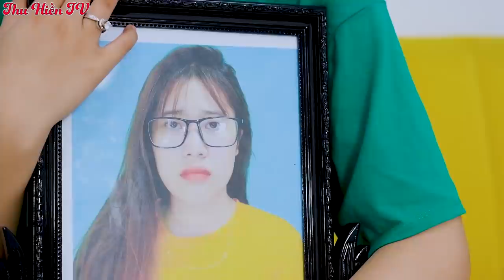PHỤ BẠC GIA ĐÌNH 💕 Phim Cổ Tích Đời Thực Tập 54 💕 Thu Hiền TV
Mẹ mất sớm, bố không yêu thương chăm sóc con gái mà lại còn đưa người phụ nữ khác về hành hạ, đối xử tệ bạc với Hiền. Cái kết nào sẽ dành cho họ đây?
Xem thêm:
► About Thu Hiền TV Channel:
►Production by:
Đạo diễn: Nguyễn Đức
Biên kịch: Ngọc Hà
Diễn viên: Hưng Tino, Linh Trang, Thu Hiền, Quang Hoàn
Dựng phim: Như Hoàng
Âm thanh: Quỳnh Anh

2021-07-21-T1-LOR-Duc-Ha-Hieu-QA